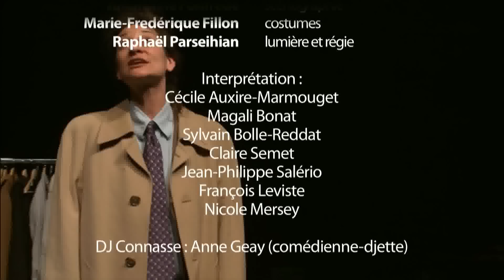L'assemblée des femmes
un texte d'Aristophane mis en scène par Géraldine Bénichou du Théâtre du Grabuge
création au centre Charlie Chaplin les 24 et 25 mai 2012